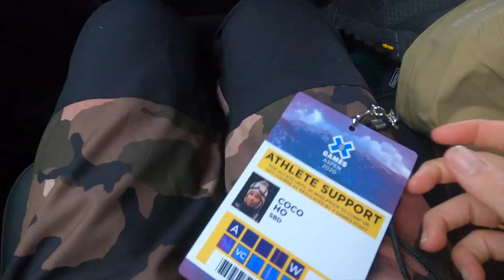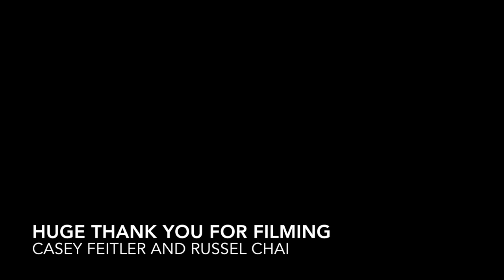My Visual Diary: Coco Ho - Aspen XGames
Being the best support I can be at Aspen Winter X Games 2020 while riding a lot! haha xo